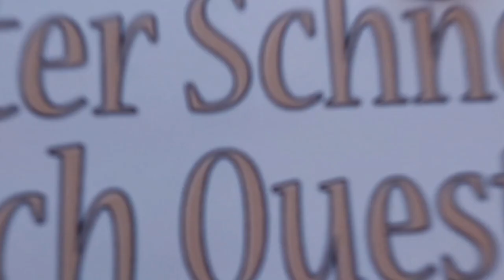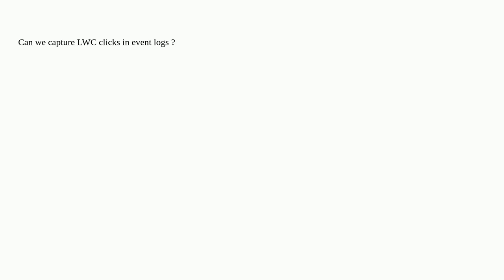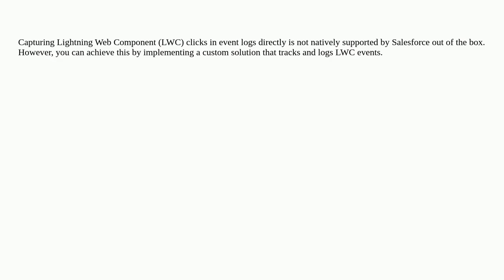Salesforce: How to track LWC clicks in event logs?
How to track LWC clicks in event logs?

A special thanks goes out to the community

  experience-cloud lightning-web-components